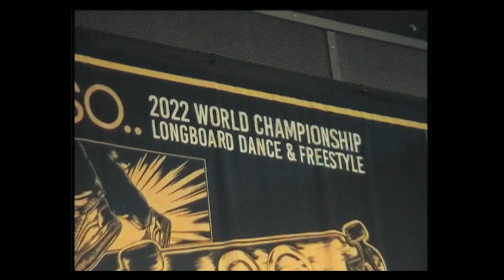SO.. YOU CAN LONGBOARD DANCE? 2022 | MEMORIES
Captured on MiniDV tapes with a Panasonic NV-GS60.
Filmed at 'So.. You Can Longboard Dance? 2022'.